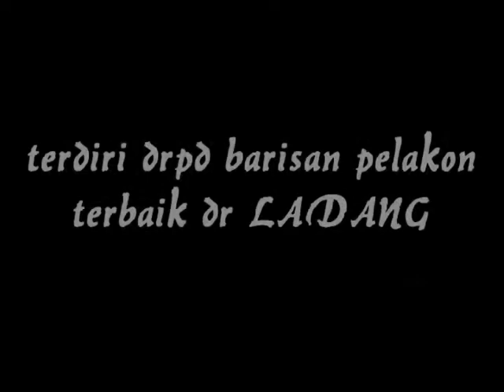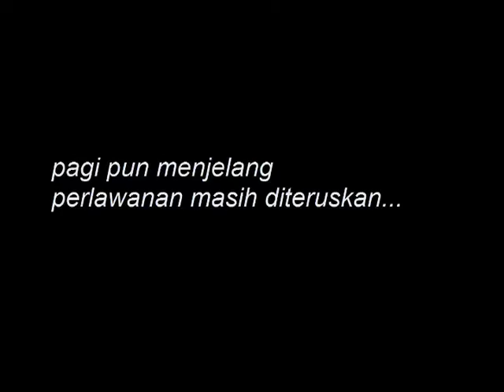[]Goblet of Brilliance[]-Part One-[]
finally..

the shootin process took us one day..

sorry for long wait to all of you..